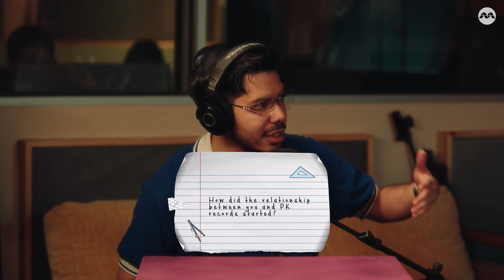Indiego Recess S4 ft. Fatbear's idiosyncratic lyricism and haunting vocals!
Fatbear is the indie project of singer-songwriter, Allie. One and the same, Allie creates as Fatbear in pursuit of catharsis to escape from the weight of a broken family. Empowered by idiosyncratic lyricism and haunting vocals, Fatbear is Allie’s avenue for hope. On this episode of Recess, she performs songs from her debut EP, a nostalgic ode to her past.

Recorded by: Snakeweed Studios Mixed by Leonard Soosay
Recorded by Chan Si Ying, Joshua Tan
Filmed by: OMNI Studios
Director of Photography, Editing & Colouring: Stephen Lua
Camera Operators: Scott Tan, Michael Taye

Follow us on – Instagram: @mediacorp.indiego TikTok: @mediacorp.indiego

👋 Welcome to Mediacorp Entertainment, your favourite channel for the latest and the best of local entertainment series in English, Mandarin, Malay, and Tamil. We're part of Mediacorp, Singapore’s biggest content creator and national media network, bringing you awesome and award-winning TV shows, radio stations, and digital platforms for all your entertainment and news needs. Want more entertainment? Check out even more series for free on mewatch!